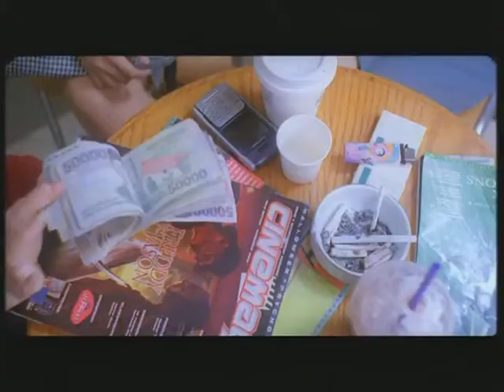VIRGIN - Ketika Keperawanan Dipertanyakan (2004) - Official Trailer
VIRGIN (2004)
Ketika Keperawanan Dipertanyakan

Sinopsis :
Biyan (Laudya Cynthia Bella) 16 tahun, seorang remaja yang sangat menjaga keperawanannya. Ayahnya (Ayez Kassar) playboy yang banyak mengencani wanita-wanita muda, kenyataan yang membuat ibunya (Henidar Amroe) sangat menderita. Disitulah Biyan berpendapat pentingnya arti keperawanan.

Biyan bersahabat dengan Stella (Ardina Rasti) dan Ketie (Angie). Ketiganya bergabung dalam komunitas “anak gaul”. Sebuah komunitas “rusak bersama” dari remaja belasan tahun yang selalu ingin mengikuti trend, dan haus rasa ingin tahu dalam segala hal. Inilah komunitas dimana kebebasan dan keberanian menjadi tolak ukur eksistensi.

Bagaimanakah nasib Biyan, apakah ia bisa mempertahankan keperawanan ditengah pergaulan yang ekstrim ?…  Sementara karena dia, dua sahabatnya mengalami depresi yang sangat berat.

Pemain :
Laudya Cynthia Bella
Ardina Rasti
Angie
Uli Auliani
Mike Lucock
Ari Sihasale
Jody Super Bejo
Henidar Amroe
Unique Priscilla
Ayu Azhari
Mustafa
Ayez Kassar
Tyo Pakusadewo
Rini Yulianti

Sutradara : Hanny R. Saputra
Produser : Chand Parwez Servia
Eksekutif Produser : Fiaz Servia  Jeremias Nyangoen  Masree Ruliat
Penulis Skenario : Armantono
Penata Kamera : Tommy Jepang
Penata Gambar : Wawan I Wibowo

Film ini dapat disaksikan di Vidio, Netflix, CatchPlay & Disney+Hotstar.